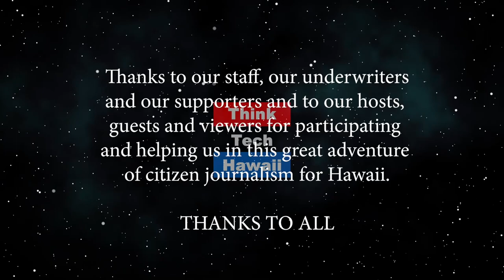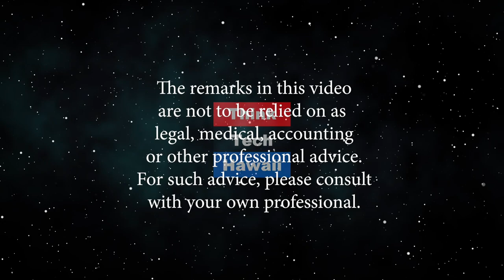North Shore Candle Company (Exporting From Hawaii)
100% Pure Soy Candles and Body Care, Made with Aloha on the North Shore of Oʻahu.  The North Shore Candle Company is a successful entrepreneurial firm based in Kuhuku on Oahu's north shore. The company sells 100% natural candles and body care products formulated and manufactured by the founder, Kelli Maletta. The company has a strong local following and is now exporting to Japan, Korea, and other markets.The host for this episode is Rob Haak.  The guest for this episode is Kelli Maletta.